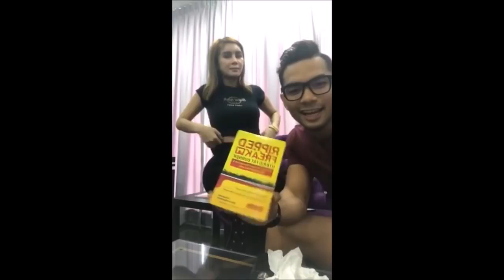Nak MUNTAH Tengok Coach Yin PANGGIL SAYANG Pada Sajat. Macam SUAMI ISTERI !!!